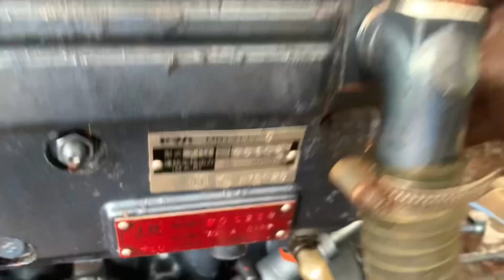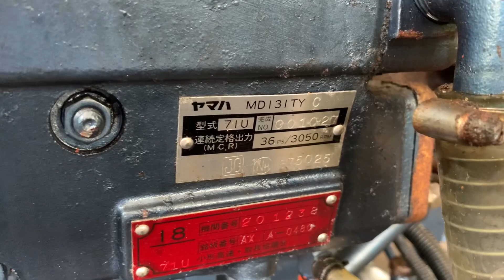Bán Động Cơ Yamaha 2 Turbo 36hp 3050rpm Nhỏ Nhẹ Lực Khủng Giá 32 Triệu 0923,5555,97 Tâm| Tâm Vlog